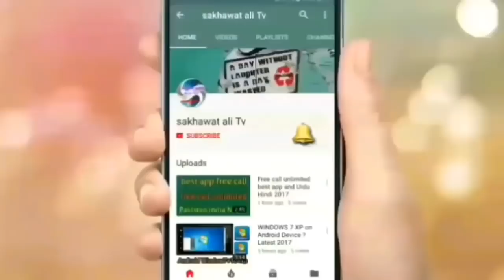Saudi Arabia latest news Wafdeen Tax 300 400 Soon return at initial value Ministry of labour/2018